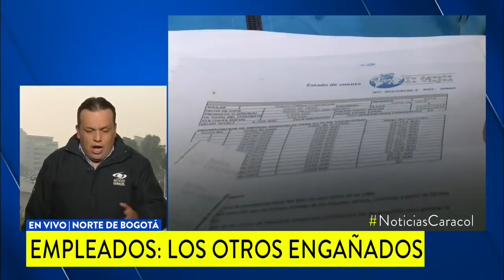Policía retirado siguió a ladrones y les disparó al ver que iban a seguir robando - Ojo de la noche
Ojo de la noche en Bogotá: Dos de los presuntos delincuentes resultaron heridos y otro fue capturado tras el intercambio de disparos en el sur de Bogotá.